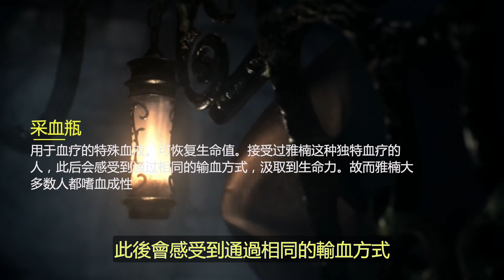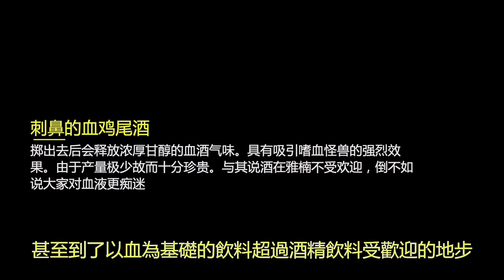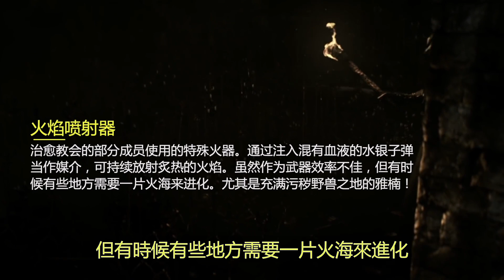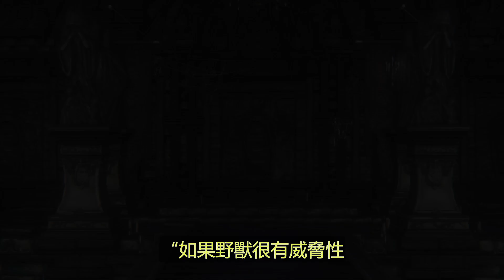[睡前故事] 血源詛咒（六）異鄉的獵人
完整講述血源詛咒裡劇情故事的長篇系列，不知道何時能再次完結呢？大家有什麼著重想听的內容也可以留言告訴我

文案：

整體框架完全來源於對官方攻略擴展補充，大體可參考圖源：
"Paleblood Hunt" by Redgrave，部分爭議點按個人理解做了修正

少量視頻素材部分來源於（我承認我懶）

有興趣的小伙伴可以加入我的閒聊群：
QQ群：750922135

00:00 教會的統治
01:57 狩獵契約
05:36 獵人夢境
09:24 悲慘的故事